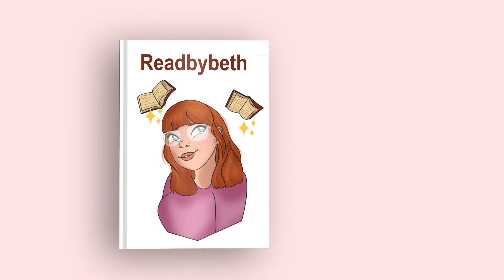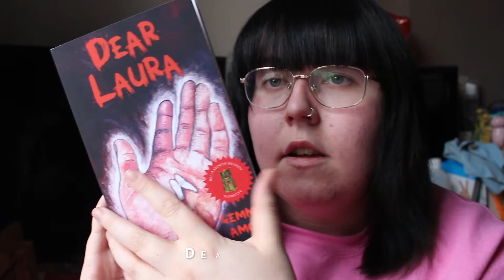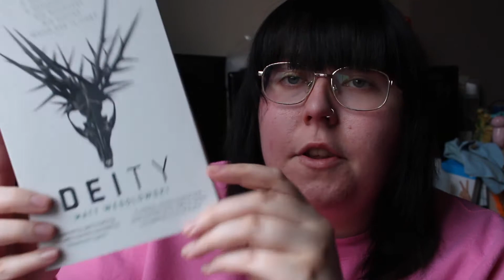THE ABOMINABLE BOOK CLUB UNBOXING